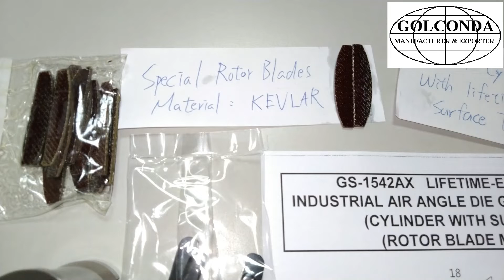GS-1542AX LIFETIME-ENHANCED 1/4" INDUSTRIAL AIR ANGLE DIE GRINDER(0.45 HP)(ROTOR BLADE MAT.: KEVLAR)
GS-1542AX   LIFETIME-ENHANCED 1/4" OR 6 MM
INDUSTRIAL AIR ANGLE DIE GRINDER (0.45 HP) (18000 RPM)
* CYLINDER WITH SURFACE TREATMENT
* ROTOR BLADE MATERIAL: KEVLAR

* COLLET SIZE: 1/4” (USA TYPE)
* COLLET SIZE: 6 MM (EUROPEAN TYPE)
* FREE SPEED: 18,000 RPM
* TWIN-BEARING SPINDLE
* AIR PRESSURE: 90 PSIG (620 KPA)
* AIR CONSUMPTION: 3 CFM (85 L/MIN)
* AIR INLET: 1/4"-18 NPT (USA TYPE)
* AIR INLET: 1/4"-19 PT (EUROPE TYPE)
* HOSE SIZE: 3/8" (9.5 MM)
* OVERALL LENGTH: 7" (178 MM)
* HORSEPOWER: 0.45 HP
* SOUND PRESSURE LEVEL: 82.0 DBA
* VIBRATION LESS THAN: 0.10 M/S2

* PACKING: 1 PC/INNER BOX, 12 PCS/ 10.00KGS/ 11.00KGS/ 0.80CUFT/CTN